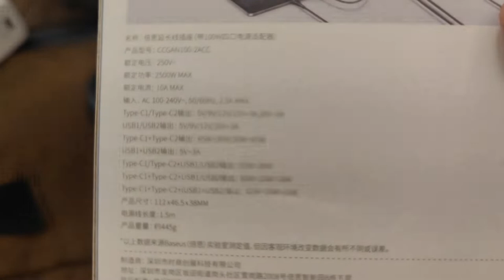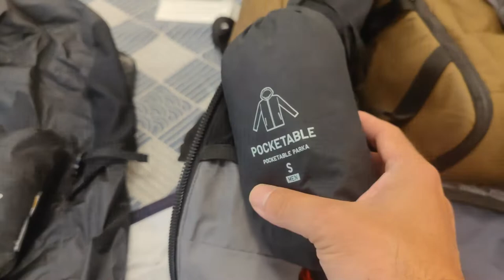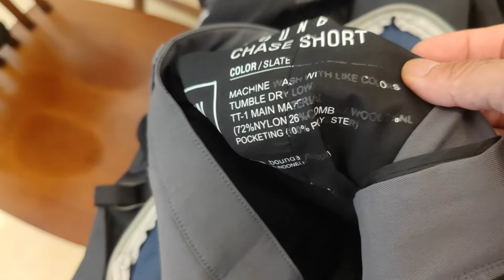2022 Backpack Update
This is what is in my travel backpack for 2022.
I can easily go on a 2 wk or 3 month trip with this backpack and the items for working on the go.